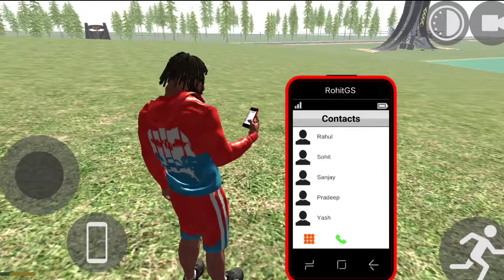Indian Bikes Driving 3D #327 | कार वाले गेम | इंडियन कार गेम्स | Android Gameplay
गेम खेलने वाला, अच्छा गेम खेलने वाला, कार गेम, खेलने वाला गाड़ी गेम, गेम खेलने वाले, गेम डाउनलोड खेलने वाला, कार गेम डाउनलोड, गाड़ी का गेम, मजेदार वाला गेम, गाड़ी के गेम्स, गेम गाड़ी वाला, गेम वाला गाड़ी, गेम्स, अच्छा वाला गेम, अच्छा अच्छा गेम, डाउनलोड गाड़ी वाला गेम,